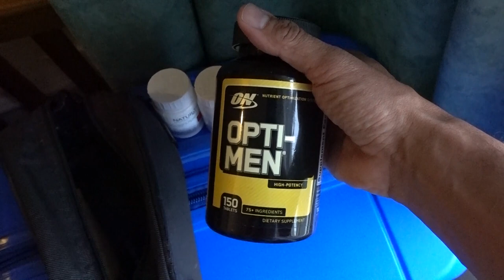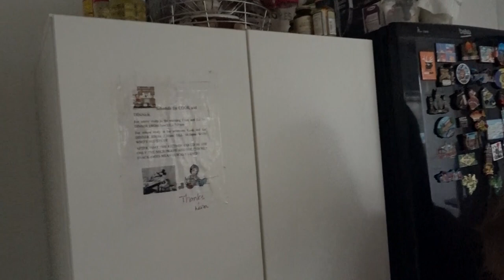Suplementos para viagem | Como é uma RESIDÊNCIA ESTUDANTIL EM DUBLIN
LINK DE TODAS AS ROUPAS NO PRIMEIRO COMENTÁRIO FIXADO

Tem vontade de fazer intercâmbio para estudar inglês em Dublin na Irlanda, mas não conhece, ou tem vontade de saber mais como é um casa estudantil? Nesse vídeo mostrei como é, e como funciona uma casa estudantil em Dublin na Irlanda.

Projeto
Agência: ePlanet Intercâmbio
Contatos: